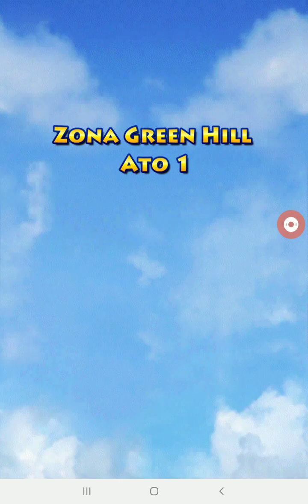sonic junt ep 1 o ouriço super veloz chega a altura